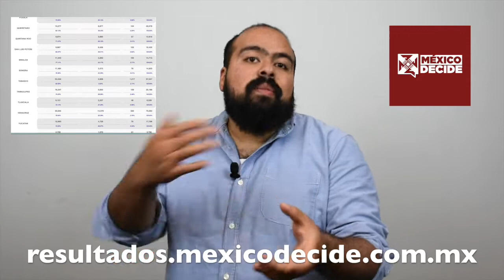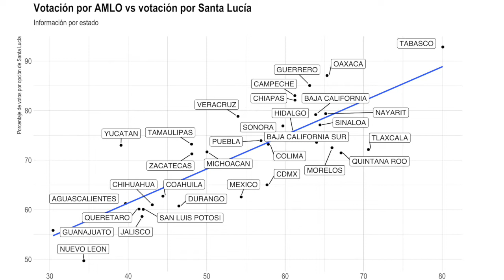¿Qué México decidió? Los votantes de la Consulta del NAIM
Los días de la Consulta pasaron y la noche del domingo 28 de octubre la Fundación Arturo Rosenblueth nos informó que 69.9% de los votos habían sido para la alternativa de la construcción de dos pistas en la Base Militar de Santa Lucía. El resultado no sólo hizo levantar las cejas de muchos por las implicaciones políticas y económicas de estos números, sino porque era un resultado que contrastaba con lo que algunas casas encuestadoras habían documentado.